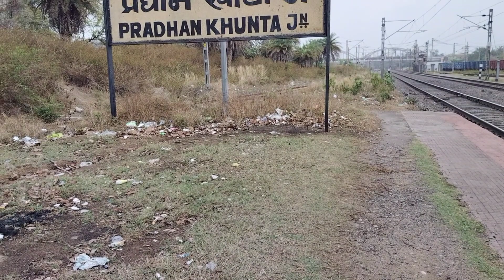आखिर रेलवे_स्टेशन का नाम पीले रंग के बोर्ड पर काले रंग से क्यों लिखा जाता है?|Railway Station Name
आखिर रेलवे स्टेशन का नाम पीले रंग के बोर्ड पर काले रंग से क्यों लिखा जाता है?

Why is the name of a railway station written in black on a yellow board?

Railway Station Ka Naam Pile Rang Ke Bord Par Kale Rang Se Hi Kiyu Likha Jata Hai

रेलवे स्टेशन का नाम पीले रंग के बोर्ड पर काले रंग से ही क्यों लिखा जाता है?

Railway Station Name

Railway Station Name Yellow Bord